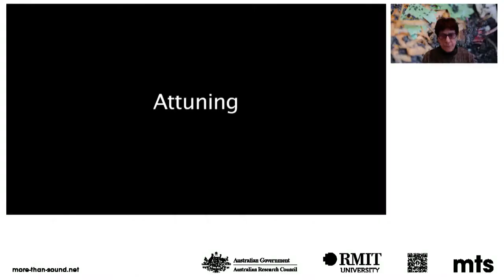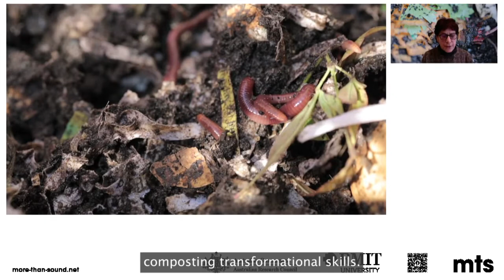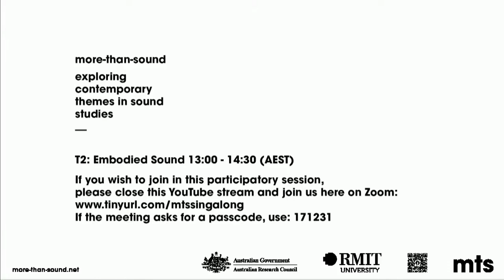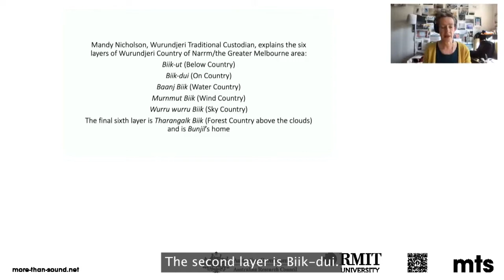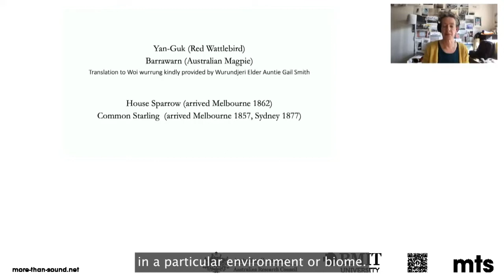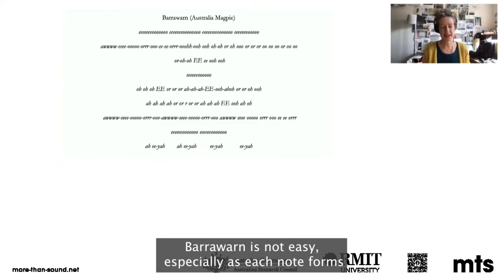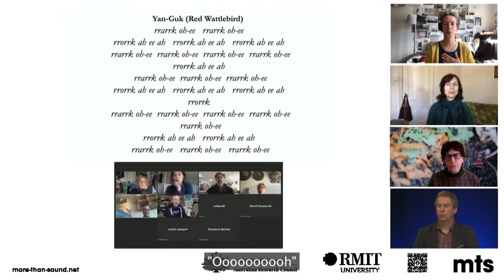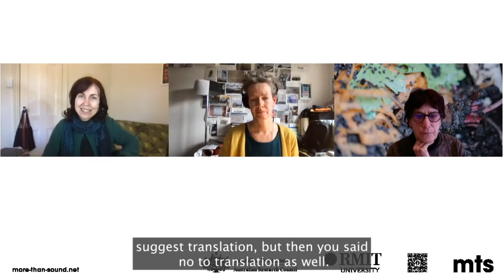Session 2: Embodied Sound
Session two of the more-than-sound: exploring contemporary themes in sound studies symposium.

Presentations by Professor Norie Neumark and Cath Clover, facilitated by Dr Tessa Laird.